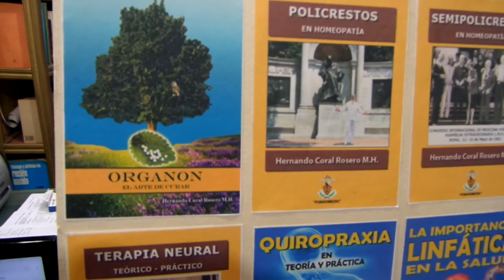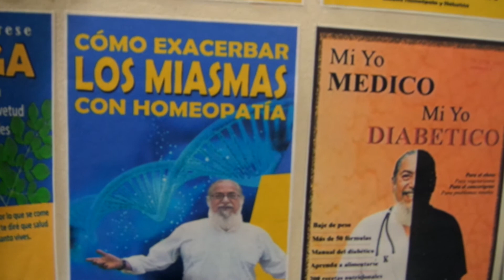INFLUENZA (GRIPE)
ES UNA ENFERMEDAD CONTAGIOSA POR UN VIRUS QUE ATACA LAS VÍAS RESPIRATORIAS Y CAUSAN FIEBRE, DOLOR DE CABEZA ENTRE OTROS.